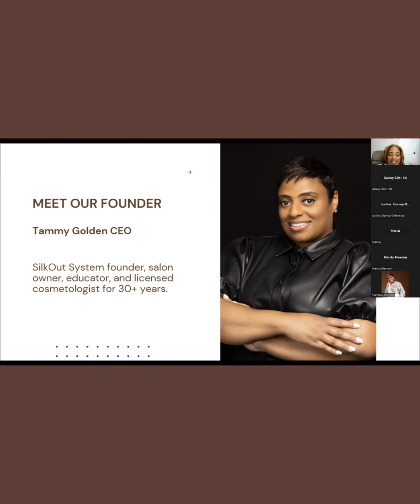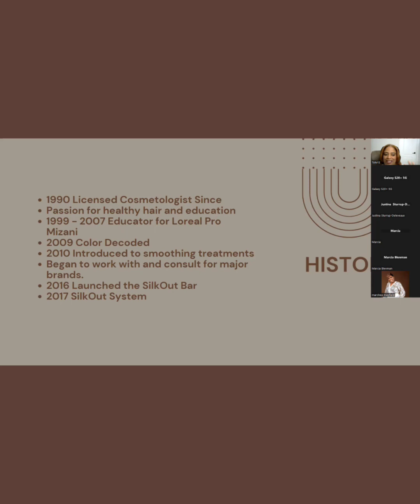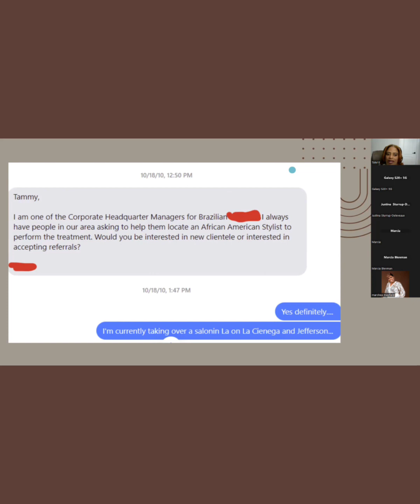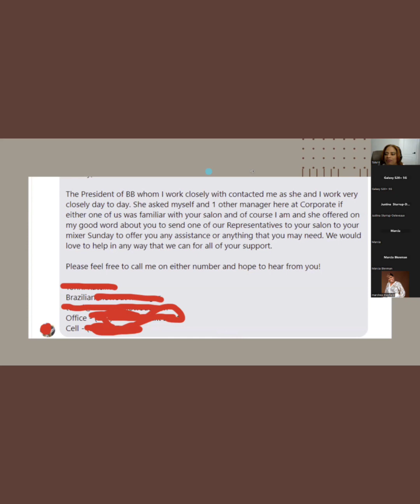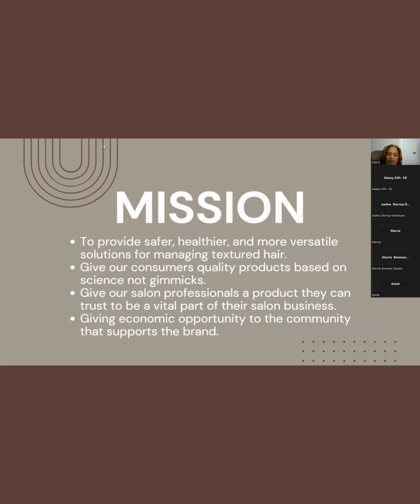SilkOut CEO Wefunder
Our crowdfunder is officially live!!! When I was approached recently about having investors I realized the impact our product was making in the lives of stylist and their customers. For nearly 7 years we have been delivering the best in care with our multifunctioning Taming System that is giving the industry safer and better solutions to managing textured hair. The results speak for volumes.  But in order to create a greater impact in our industry we realize we need a stronger foundation and we accepted the offer for others to invest in our brand. We created a crowdfunding account through Wefunder so that we can legitimately raise capital for our brand to have the economic power to grow and allow investors of all sizes to participate. Take a look inside our campaign to learn more and please share with your investor minded friends. Outside of great products with great results our vision has always been to create a seat at the table we are building and create wealth for those who are apart of making our brand great From our consumers to our stylist, family, friends, and angel investors an investment in us is a win for us all.